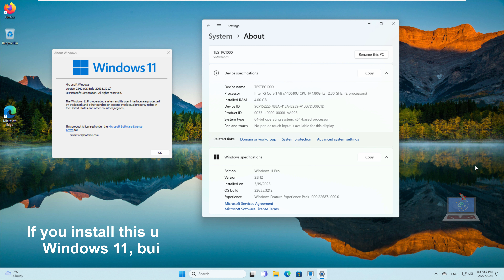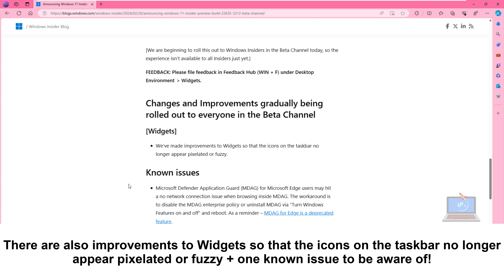[KB5034845] A SURPRISE WINDOWS 11 BETA BUILD 22635.3212!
After skipping last week, Microsoft has released a new Beta Channel update for Windows Insiders in a rare Monday afternoon drop. The build number is 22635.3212 under KB5034845. Its main new feature is a new Widget badging addition.

Fixes gradually being rolled out to the Beta Channel with toggle on*
[Taskbar]
Fixed an issue which was causing the taskbar to sometimes be very slow to appear sometimes after booting up and logging in for the first time.
[Search]
Fixed an issue where if your taskbar was close to being full of app icons, when you tried to open search it would just open and immediately close.

New features rolling out for everyone in the Beta Channel
New notification badging for Widgets
We’re beginning to roll out a new badging experience for Widgets. Widgets badges will notify you when you miss an important notification on your taskbar. Below is an example of a notification badge for Widgets that shows that there are three missed notifications.

When you open the Widgets board you can see details for the notifications you missed in the top left corner of the board.

[We are beginning to roll this out to Windows Insiders in the Beta Channel today, so the experience isn’t available to all Insiders just yet.]

Changes and Improvements gradually being rolled out to everyone in the Beta Channel
[Widgets]
We’ve made improvements to Widgets so that the icons on the taskbar no longer appear pixelated or fuzzy.

Known issues
Microsoft Defender Application Guard (MDAG) for Microsoft Edge users may hit a no network connection issue when browsing inside MDAG. The workaround is to disable the MDAG enterprise policy or uninstall MDAG via “Turn Windows Features on and off” and reboot. As a reminder – MDAG for Edge is a deprecated feature.